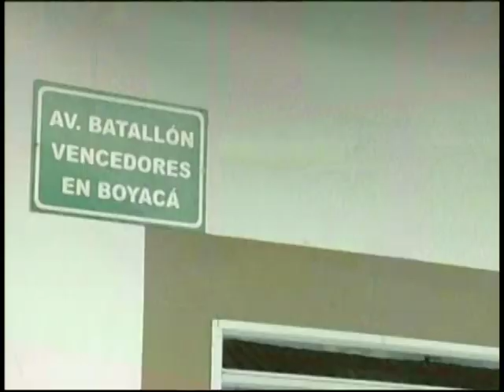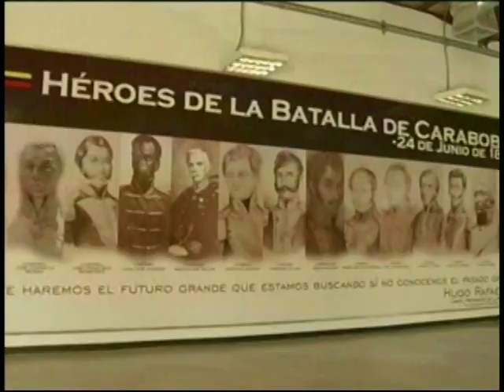Discurso del Presidente Nicolás Maduro en la Salutación a las Fuerzas Armadas, 28 diciembre 2016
Palabras completas del Presidente venezolano, Nicolás Maduro Moros, este 28 de diciembre de 2016 en el Campo de Carabobo, en la Salutación Anual a las Fuerzas Armadas Nacionales Bolivarianas.